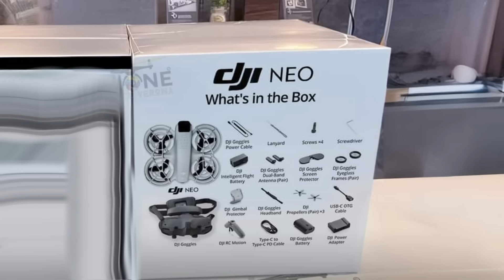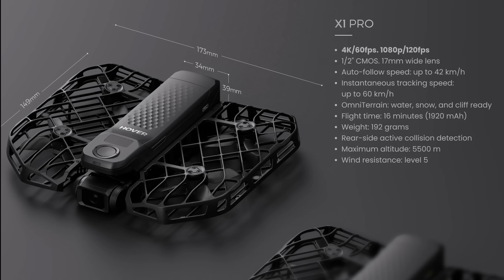MORE DJI NEO LEAKS PLUS NEW HOVERAIR X1 DRONES COMING SOON | This is battle will be interesting...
We have an all out war brewing in the world of consumer drones! DJI recently had their new Neo drone leaked on Twitter (X) and the drone world has been abuzz since the news came out. Right on the heels of this information going public though, Zero Zero Robotics announced they have not one, but TWO new versions of their HoverAir X1 drone hitting shelves soon -- the HoverAir X1 Pro and HoverAir X1 Pro Max.

It is clear that with DJI entering the "selfie autonomous drone" space that Zero Zero Robotics is mobilizing for war against the drone giant...and I actually really like their chances in this particular battle.

Who will win? Who's drone will reign supreme? Let's find out, Let's Talk Drones!